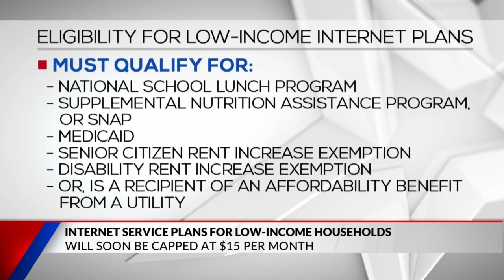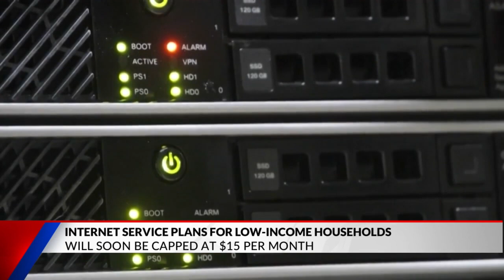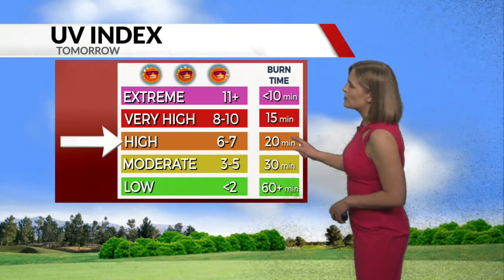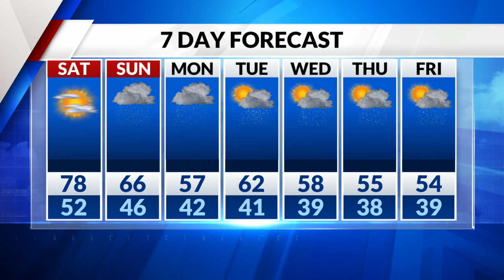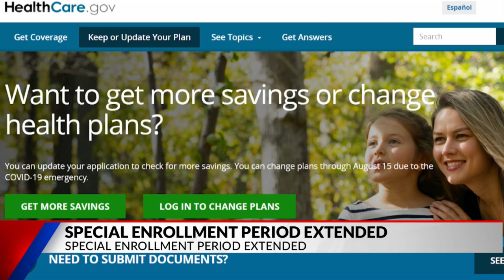Eyewitness News: First at 10:00 p.m.